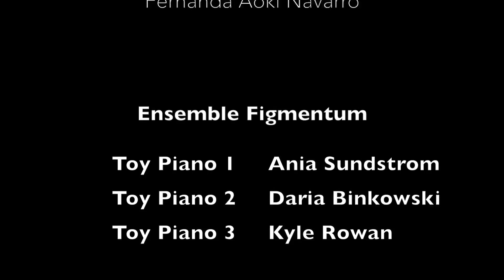Ms Spider / Itsy Bitsy Spider / Dona Aranha - Fernanda Aoki Navarro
Ms. Spider / Dona Aranha - for 3 toy pianos (coat hangers and voice)
Dedicated to Luiza Borges Aoki
Performed by ensemble Figmentum: Ania Sundstrom, Daria Binkowski, Kyle Rowan.
UCC, San Diego. June 4, 2019

Lyrics:
Itsy Bitsy spider climbed and climbed the wall

Bloody minded spider climbed and climbed the wall
Down came the man and pushed the spider down

Iron willed spider climbed and climbed the wall
Down came motherhood and slowed the spider down

Unrelenting spider climbed and climbed the wall
Down came patriarchy and smashed the spider down

Out came the sun and dried up all her tears
and Itsy Bitsy spider is done with all her fears.